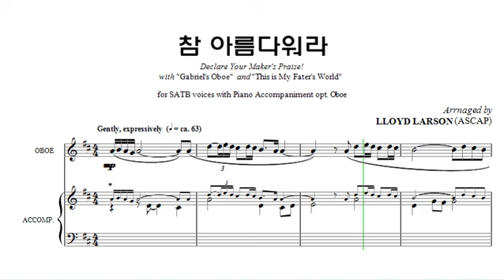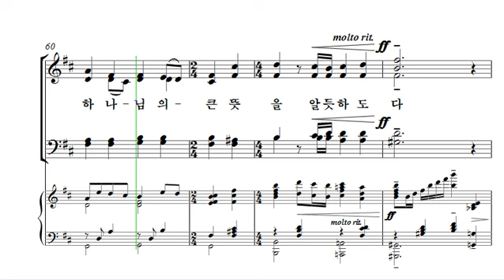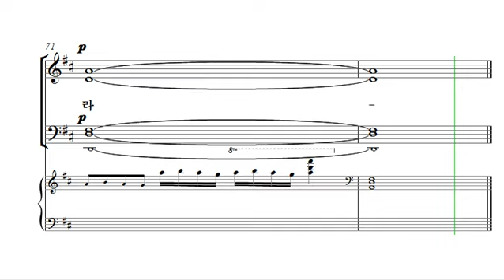[중앙아트] 중앙성가 32집 02. 참 아름다워라 테너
02. 참 아름다워라 - Lloyd Larson 편곡